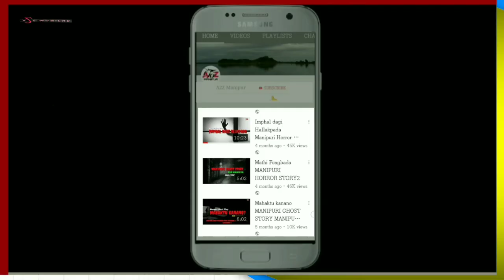Manipuri film DIALOGUE AMADI ACTING Video 10012020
TITTLE:
LOCATION:
Manipur
Thagatlakpa video da pamdba yaorbdi eikhoida haibirko soidanaba semdokchage. Cheibirakkanu. Mayamgi ngaihak entertainment ni.